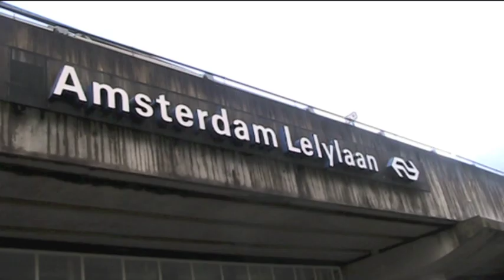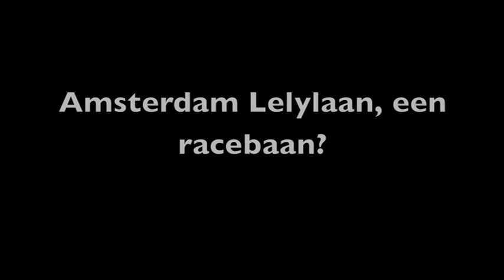De frisse blik van Melanie, Kubra en Burcu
Films van leerlingen van het Westburgcollege in Amsterdam, gemaakt tijdens het project 'Wat is waar?'. Media-educatie door Stichting De frisse blik